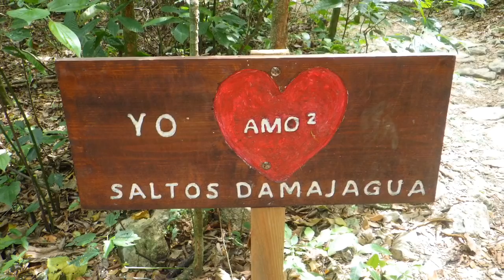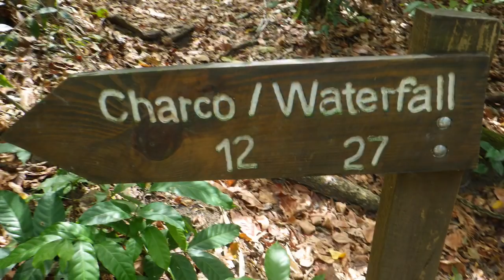Familia Espinal Con BonVoyage_3D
Otros video de esta serie:
Soy un joven que viaja por el mundo ✈️ 🧳 📸
Conociendo lugares📍Visitando restaurantes 🍽 hoteles
🏨 Te motivo para que seas un viajero como yo.
Propuesta de viajes / Negocios:
Si Quiere Saber Mas Tips De Viajes